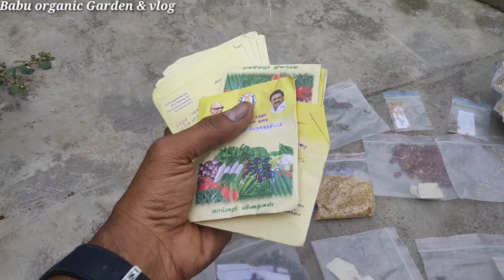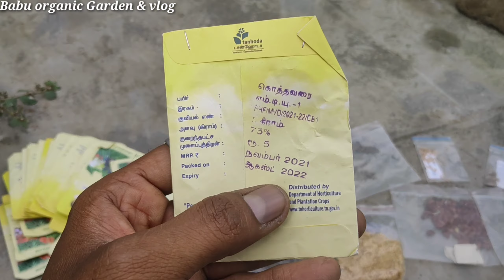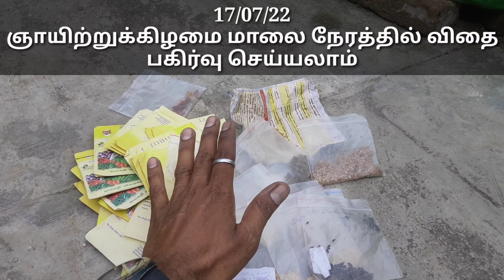கோயம்புத்தூரில் பகிரப் போகும் விதைகள் . seeds sharing in Coimbatore agri Intex 2022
கோயம்புத்தூரில் பகிரப் போகும் விதைகள் . seat sharing in Coimbatore agri Intex 2022

ஜீவாமிர்தம் பஞ்சகவ்யம் மீன் அமிலம் நாட்டு காய்கறி கீரை விதைகள் மற்றும் குரோ பேக் தேவைப்படுவோர் தொடர்புக்கு
WhatsApp only

என்னுடைய சேனலில் வரும் பதிவுகள் உங்களுக்கு பயனுள்ளதாக இருந்தால் உங்கள் நண்பர்களுக்கு பகிரவும் நன்றி நண்பர்களே 💐💐😊